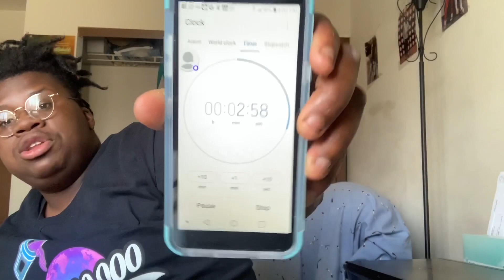MCDONALDS TRIPLE DOUBLE BURGER CHALLENGE (DESTROYED)...